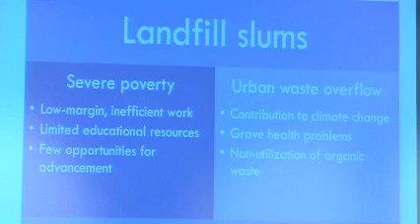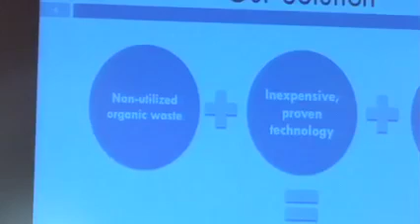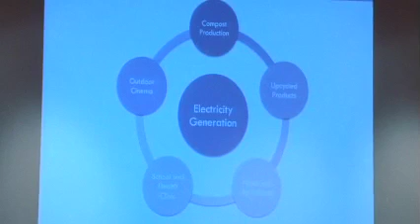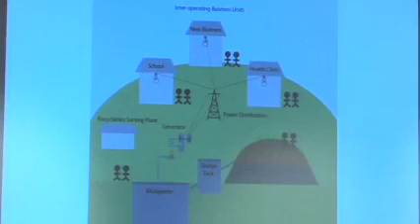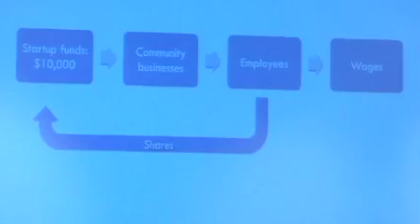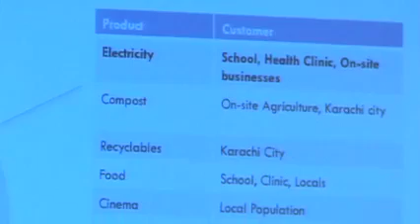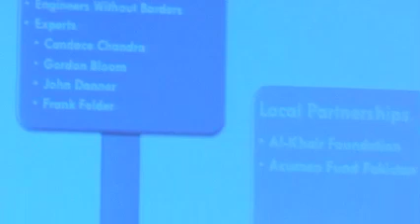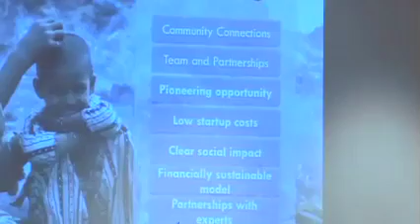em[Power]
Princeton University undergraduates Faaez Ul Haq, Dalia Nahol, Fahad Shams, Jacob Hiller, and Michael Smith  present their project in social entrepreneurship: a plan to recycle waste and produce energy from landfills in Karachi, Pakistan.

The project was part of a class at Princeton during the fall semester of 2009 taught by Gordon Bloom, the Dean's Visiting Professor in Entrepreneurship at the Keller Center for Innovation in Engineering Education.